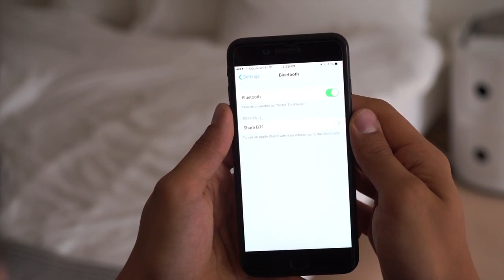Tuto pour appairer le module Bluetooth SHURE BT1 pour vos écouteurs (vidéo de La Boite Noire)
Le module Bluetooth SHURE BT1 pour vos écouteurs vos offre la liberté d'utiliser vos écouteurs sans-fil avec n'importe quel appareil audio compatible.

Une vidéo tuto pour découvrir comment facilement et rapidement appairer votre module Bluetooth SHURE BT1 avec votre smartphone ou votre ordinateur portable.